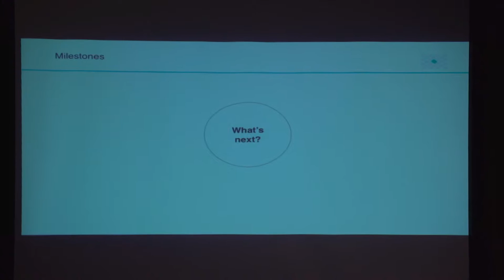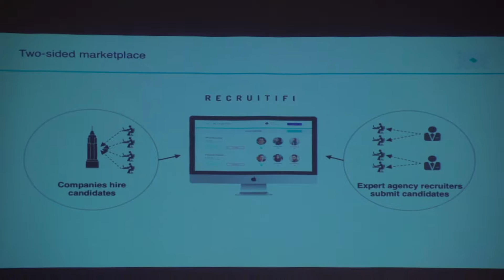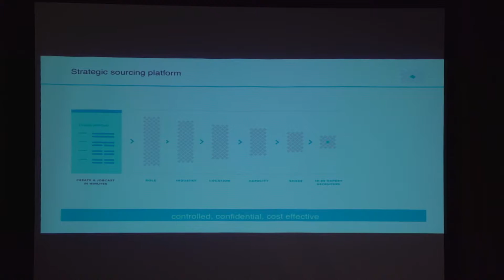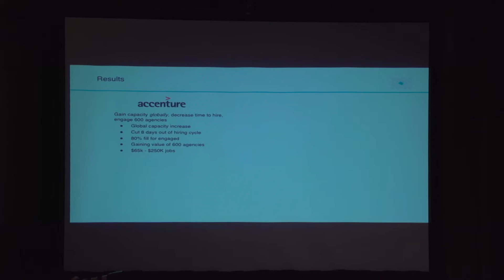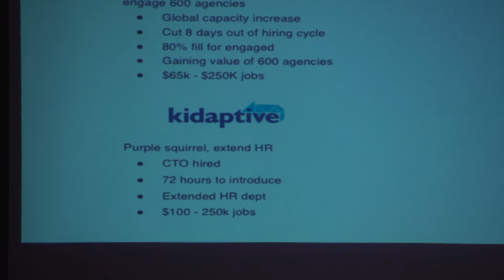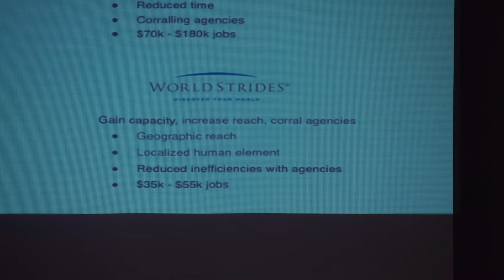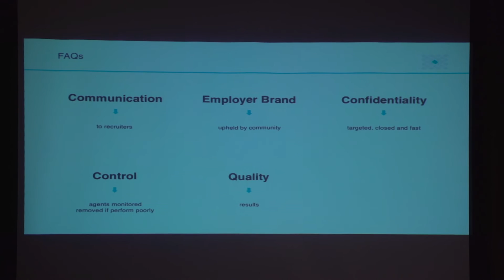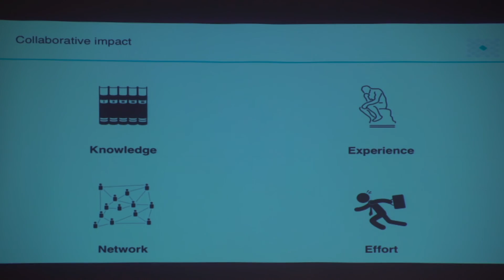Destination Talent - How the Sharing Economy is Disrupting Recruiting - Brin McCagg of RecruitiFi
Brin McCagg, Founder and CEO of RecruitiFi, explains how the sharing economy can positively impact the speed, cost, and quality of companies' recruiting efforts.

Drawing on specific examples of the sharing economy's impact, Brin charts how collaboration has radically disrupted a number of different fields for the better.

Learn how RecruitiFi is helping companies to find top talent at a faster clip and a fraction of the cost of traditional sourcing methods.